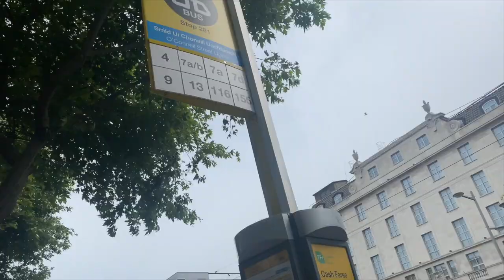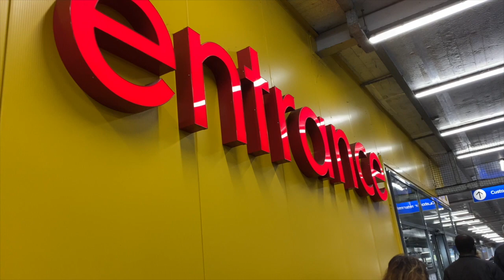Let me take you to IKEA | RandomVlog | Pinoy Nurse in Ireland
Vlog Title: Let me take you to IKEA | RandomVlog | Pinoy Nurse in Ireland

IKEA is one of the most popular furniture shops in Europe. Kaya sikat din tong puntahan ng mga Irish. I heard, there will be IKEA Philippines soon, this is a nice snippets to what you will expect guys... Enjoy!